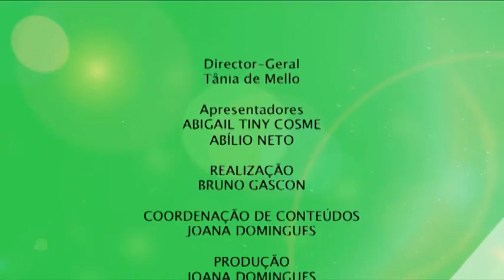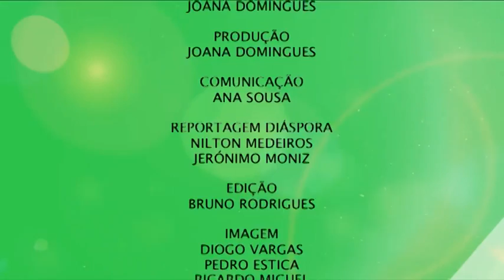STPtv Music - Tânia Macau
Tânia Macau canta-lhe esta noite "Vais-me bundar" e "Vamos ficar". Carregue no play e deixe-se levar por estas doces melodias :)

6ªs feiras e domingos | 20h